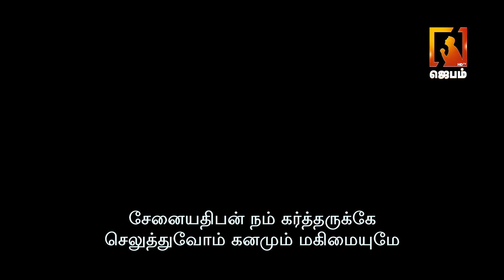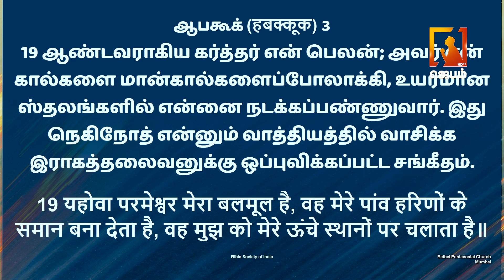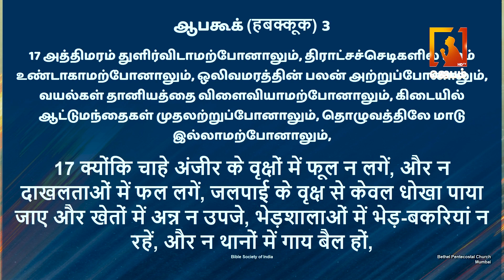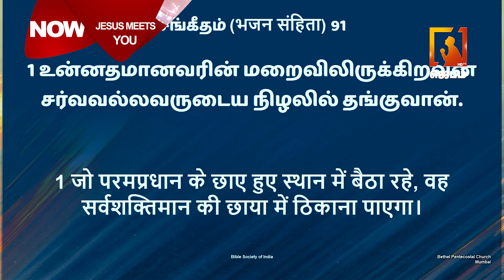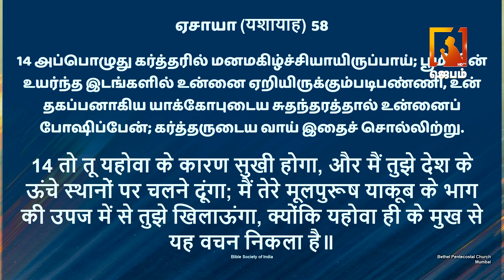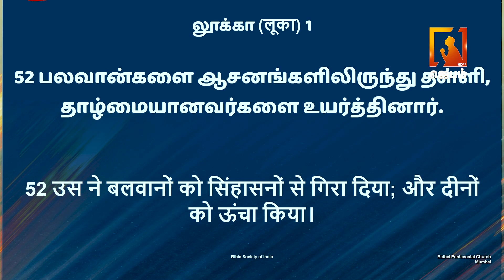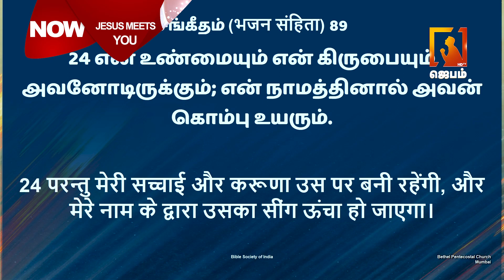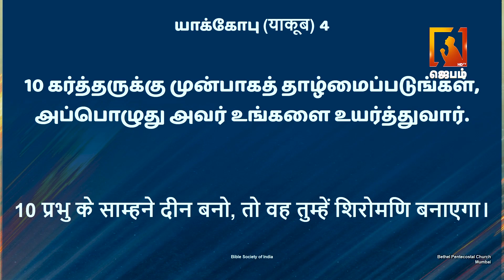இயேசு உன்னை சந்திக்கிறார் | Jesus meets you | Tamil christian message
1. The Holy One- A programme where God is being praised for His holiness by describing His attributes.
2. Prayer Walk- Each day a street is selected and prayer walked. So monthly 22 streets are walked and prayed for.
3. Traffic prayer-Telecast of Praying on the accident spots .
4. Emergency prayer-Instant telecast of prayer points and Praying for the critical patients in the hospitals as and when the prayer needs are shared from 17 different well known hospitals in the city.
5. Breaking Prayer- whatever be the breaking news would be immediately telecasted as a prayer need.
6. How to Pray?- Based on the ongoing issues of the society, three different pastors discuss how to avoid the future repetitions of the same issues and pray for the same.
7. My leaders-Telecast of conducting Personal interviews with Government Leaders and praying for them based on 1Timothy-1:2.
8. The Real Fighters- Daily prayer for the army and the police departments.
9. The Real Heroes- Daily prayer for the safety of Ambulance drivers.
10. Men of God- Personal interview with men of God where they share their testimonies and life experiences.
11. A Hand full of flour and little oil- Diet advice for pastors and preachers, live cooking, suggestions for consuming energy giving food for pastors before ministering on the stage.
12. Wedding at Cana- Telecasting the interview with the men of God on their Wedding Anniversary.
13. Don’t Worry- Teaching the people How to pray instead of worrying when the enemies rise against them.
14. Media Missions- Praying for all the Christian Media channels.
15. Seed- Telecasting the lives of the men of God who have entered into eternal glory.
16. Goodnight – Thanksgiving prayer for the day.